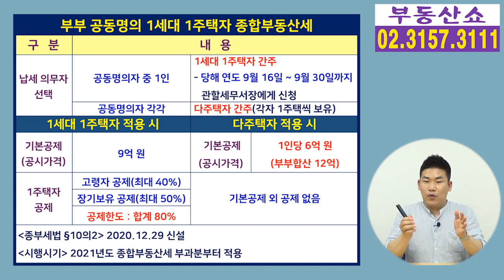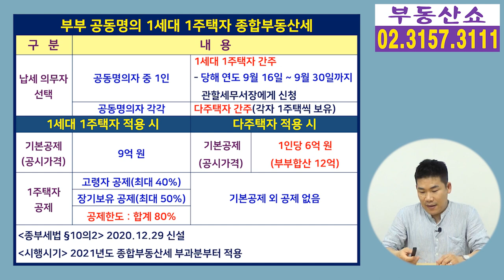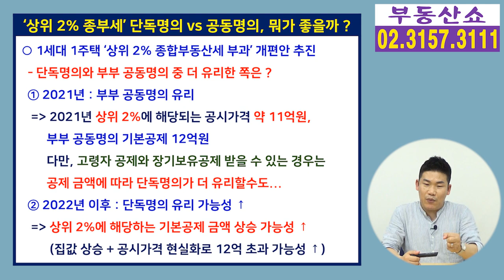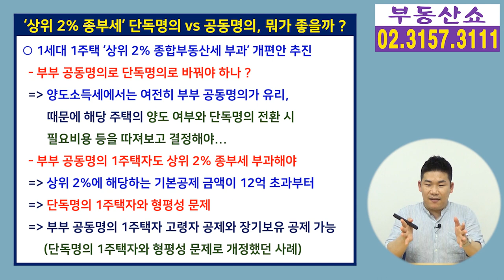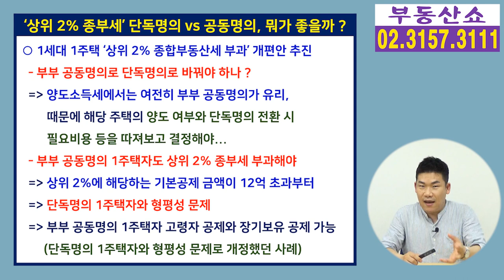상위 2% 종부세, 부부 공동명의 1주택자 적용 제외! 단독명의와 공동명의 뭐가 좋을까?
정부와 여당이 1주택자의 경우 상위 2%만
종부세를 부과시키는 개편안을 추진하면서
부부 공동명의 1주택자는 적용하지 않고
현재 기준으로 유지하겠다고 하는데요,
논란이 예상되는 공동명의 1주택자와의
형평성 문제와 1세대 1주택자의 경우
단독명의가 좋을지, 부부 공동명의가 좋을지도